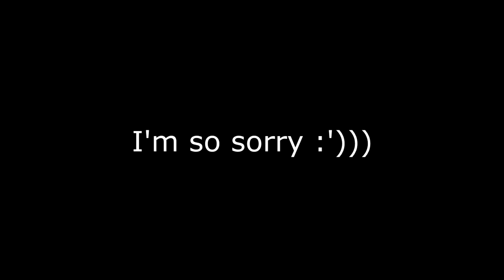We are very mature adults :)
Some more bullshit with the fellas X'D

Next video will be an art one, I promise *smooch* ♥ UwU